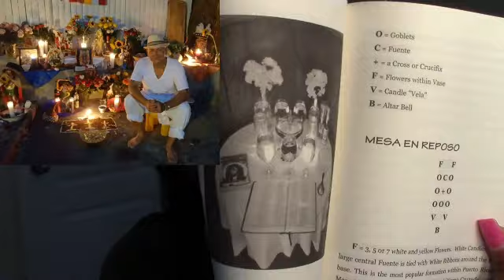I Spoke to Sancista Brujo Luis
Sancista Brujo Luis' Channel